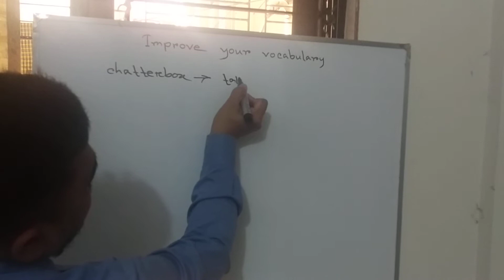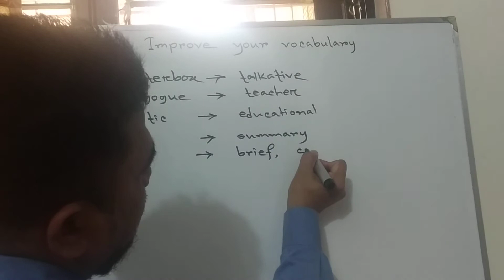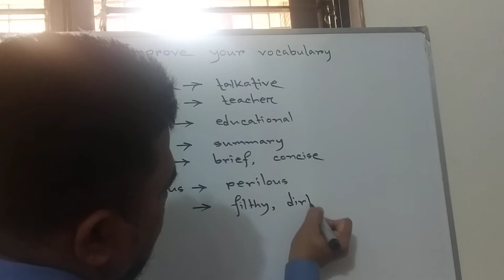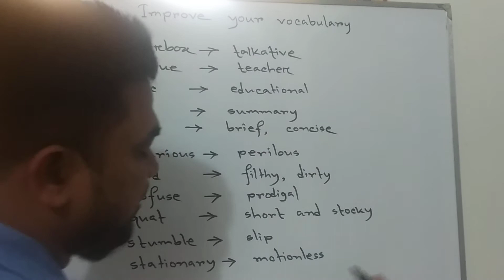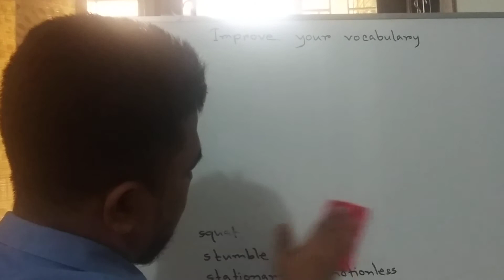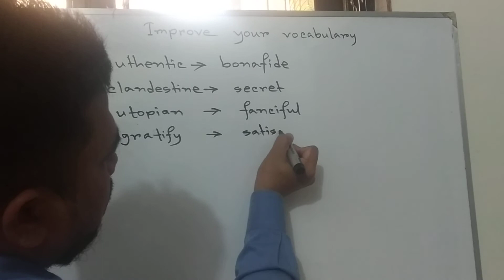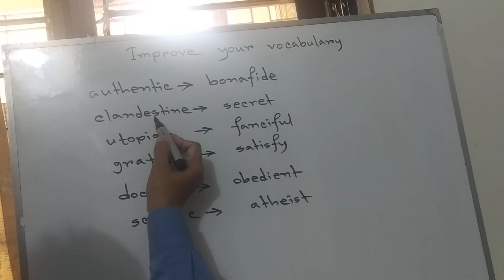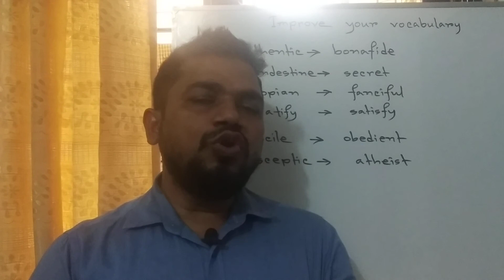Improve Your English Vocabulary ( Part : 02)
Assistant Headmaster (English),
RPLSC, Dhaka-1217